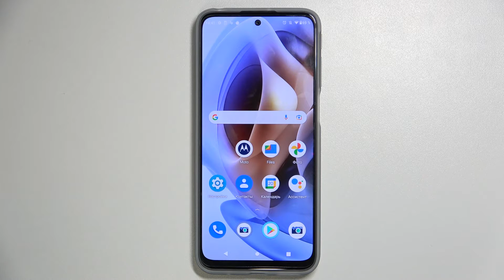Зеркальный режим камеры Motorola Moto G41 – настройка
Привет, друзья! В этом видеоролике мы с вами на канале hardreset info Россия отключить зеркальный режим в камере Motorola Moto G41. Если камера Motorola Moto G41 делает ваше лицо уродским отзеркаливая его, то вы можете отменить это в настройках камеры Motorola Moto G41! Отзеркаливаем камеру Motorola Moto G41.

Как выключить зеркальный режим камеры Motorola Moto G41? Как настроить камеру Motorola Moto G41? Как включить зеркало в камере Motorola Moto G41? Как сделать фотки на Motorola Moto G41 красивее? Как отзеркалить камеру Motorola Moto G41? Как отразить фото на передней камере Motorola Moto G41?